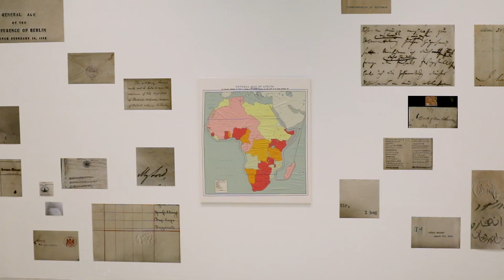معرض "زارينا بهيمجي: تورية" مستمر حتى 10 أبريل 2021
تدعوكم مؤسسة الشارقة للفنون لزيارة أول معرض كبير لأعمال الفنانة زرينا بهيمجي في الشرق الأوسط، والذي يضم أعمال الفنانة الفوتوغرافية والسينمائية والتركيبية. تمحورت أعمال زارينا بهيمجي طوال ثلاثين عاماً حول صياغة تساؤلاتها على هيئة صوت وصورة ومادة ولغة، بحثاً عن البعد الكوني في تجلياته المادية والمجردة.

المعرض من تقييم حور القاسمي، رئيس مؤسسة الشارقة للفنون ويقام في المباني الفنية بالمريجة. الدخول مجاني. احجزوا الآن على sharjahart.org.